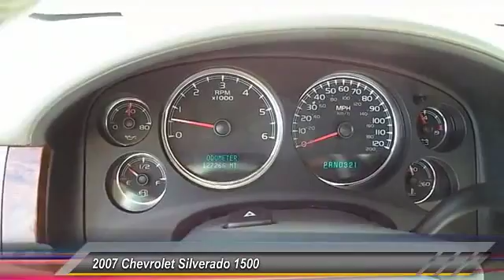2007 Chevrolet Silverado 1500 Lubbock TX 2785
2007 Chevrolet Silverado 1500 2WD Crew Cab

Tejas Motors
3701 Ave Q

NOTITLE